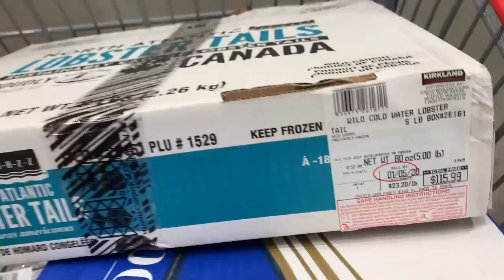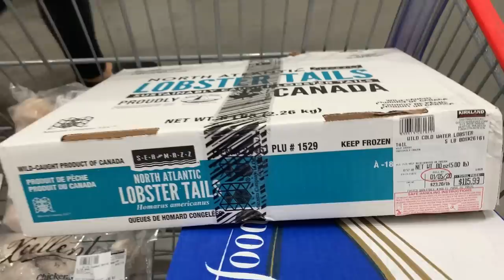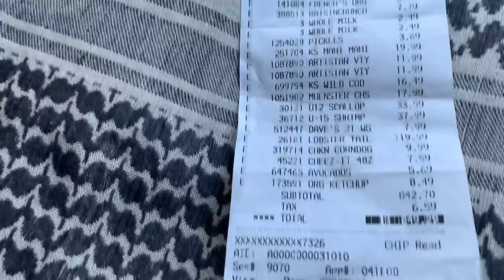Chef Salad And Hot Soup! (Story Time) Mrs C Day 4.. Costco Shopping! 💋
Hey Everyone! Come Join Me For This Yummy Dinner And Story Time!! Mrs C Story Time Day 4.. Lol. Also, Come See How Much I Spend At Costco!! Seafood Is BEYOND Expensive! : (  ❤

Created By: Guns

I Have The Rights And Permission To Use "Fearless" As My Intro!